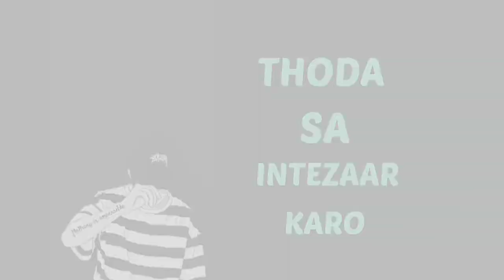Main tumse tumhari mohabbat kharid lunga attitude shayari gaurav chaudhary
attitude status
shayari status
sad status
love status

All types status are available on this channel main focusing on boy attitude status go and see